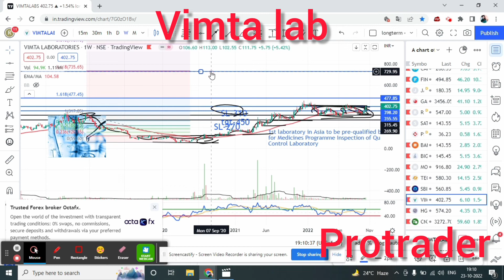Vimta Lab share price analysis, Rounding bottom ,Higher bottom,protrader441, shorts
1. share market 2. equity market 3.mutual funds 4.nifty 5. sensex 6.best share for investment
7.best mutual funds for long term 8.stock fundamental analysis 9.technical analysis
10.how to invest in share market 11.how to invest in stocks for beginners 12.stock market for beginners 13.long term investment in stocks 14.long term investing